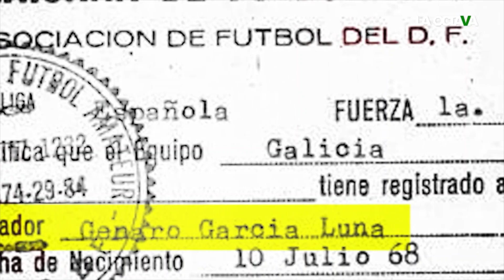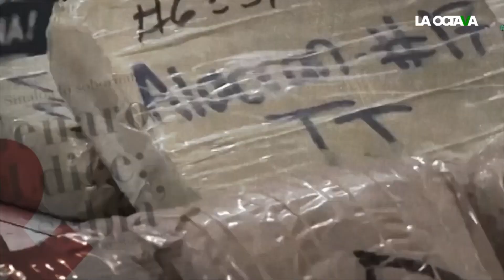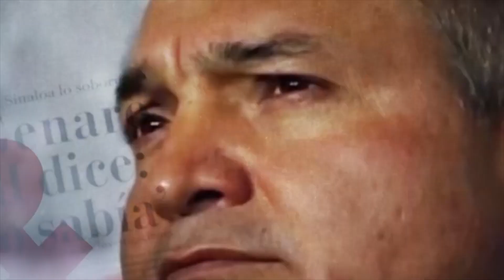EL ORIGEN de GARCÍA LUNA: ASÍ PASÓ de ADOLESCENTE CRIMINAL a 'INTELECTUAL' de la SEGURIDAD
¿De dónde surgió la figura de Genaro García Luna? El periodista Francisco Cruz analiza el origen de este personaje que pasó de cometer crímenes como adolescente a convertirse en el 'intelectual' de la seguridad en los sexenios de Vicente Fox y Felipe Calderón.